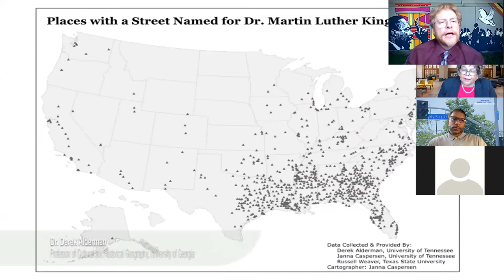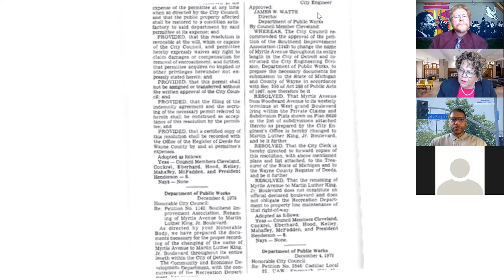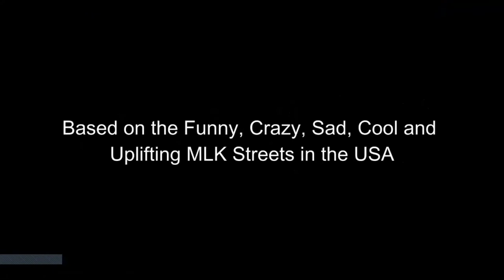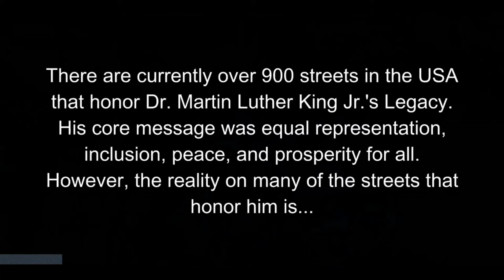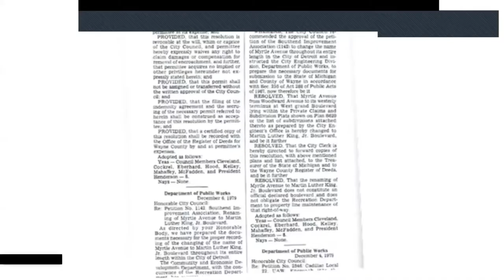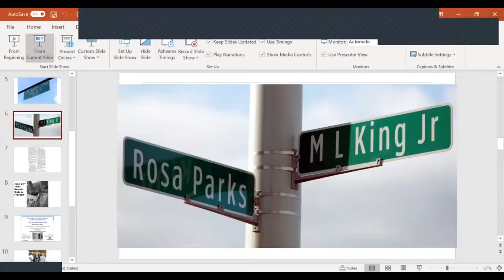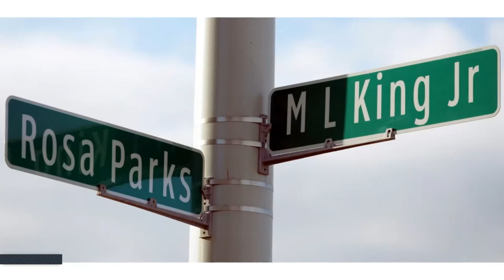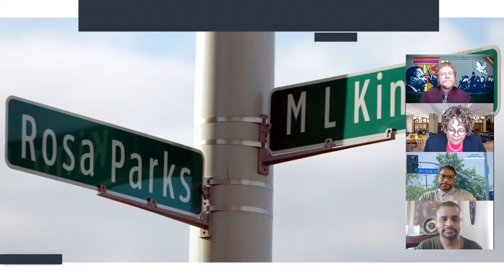Virtual Event!: MLK Streets: Beyond The Name (January 18, 2021)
Across America, over 900 streets bear the name of Martin Luther King, Jr. For MLK Day 2021, the Black Historic Sites Committee and the Detroit Historical Society are taking an in-depth look into how race and geography have played a role in naming streets after King and whether the streets have lived up to his legacy and dreams.

Join us for a virtual panel discussion and special viewing of the 15-minute film short King Blvd., which will set the set stage for the discussion.

Our ZOOM event panel features:

∙ Earl Hardy, writer and producer of King Blvd.  In his travels, Hardy noticed that MLK Streets were often located in blighted neighborhoods and wanted to know  why and what could be done to revitalize those areas. This investigation led the Detroit native to write and produce King Blvd.

∙ Dr. Derek Alderman, cultural geographer and professor at the University of Tennessee. He has studied and written about streets named after MLK since the early 1990s.   Dr. Alderman’s specialties include race, public memory, symbolic landscapes, heritage tourism and critical place-name study.

∙ Jamon Jordan, local historian, educator and founder of The Black Scroll Network, History & Tours. He established the tour company after twenty years as a public school teacher who observed the scarcity of African American history in school curriculums and decided to do something about it.